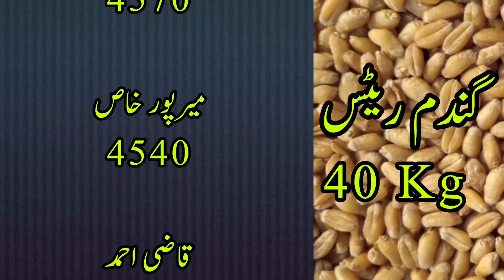New update wheat price today 2023 | aj gandam ka rate 2023 | gandum rate today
You're Queries :-
wheat rate today Punjab
wheat price today Punjab
wheat rate in Pakistan
Gundam ka rate 2023
wheat price today update
Pakistan wheat price all gulla mundi
Today wheat price in punjab
All pakistan wheat rate today
Gundam rate today update
Today Gundam update price
gandam rates today
All pakistan wheat price today
Today wheat price in pakistan
Gandam rates update today
Gandum rate update and other ajnas stock information
Gandam rates today
wheat gandam rates update today
Gundam ka rates all pakistan
wheat price today
Gundam ka rates today
Gundam rate today
Wheat price today punjab pakistan all galla mandi ke rates
Today punjab wheat price
Gundam rate today pakistan
Gundam rate today
wheat price in pakistan update today
Gundam rate today punjab
wheat price in punjab
Today wheat rate in pakistan
Wheat price in pakistan today update
Wheat price in punjab pakistan
Punjab galla mandi wheat rate today
Today gandam rates
Wheat rate today punjabWheat rate today punjab pakistan
gandam rate today Punjab
Gundam price today Punjab
new Gundam ka rate 2023
new wheat price 2023
گندم کی قیمت
گندم کا استعمال کریں
گندم کا ریٹ
گندم کی پرائس
گندم کی قیمت کیا ہے
نئی گندم کا ریٹ
gandam price today punjab
gandam price today
today wheat rate
gandam rate today
gundam ka rate today
gandam price
gundam ka rate
gundam ka rate aj ka
Gandam
Gandam price in Pakistan
Gandam rate